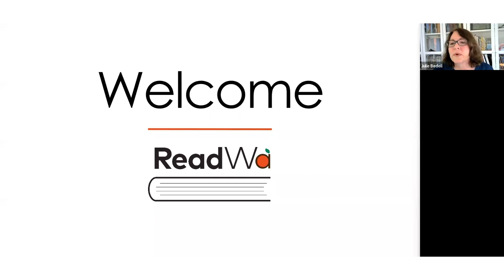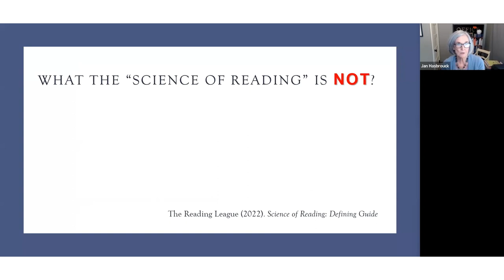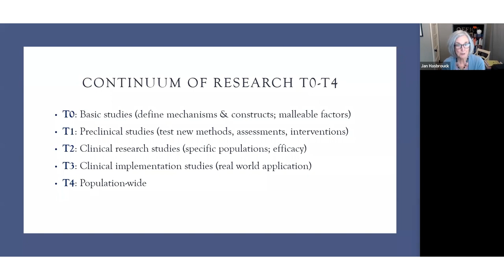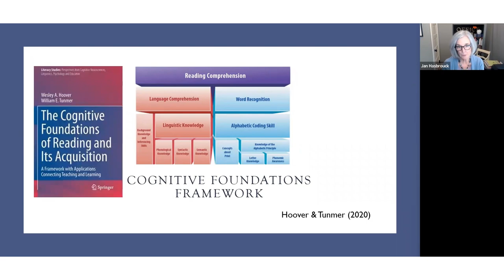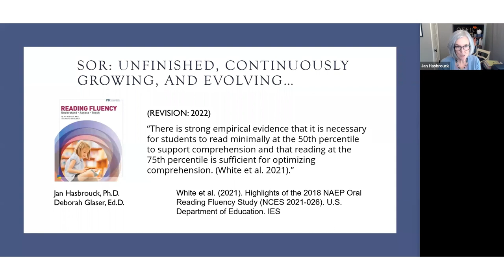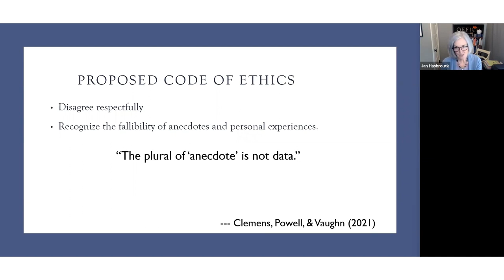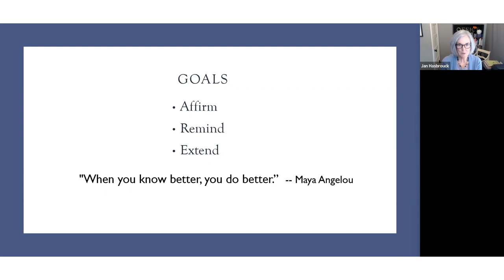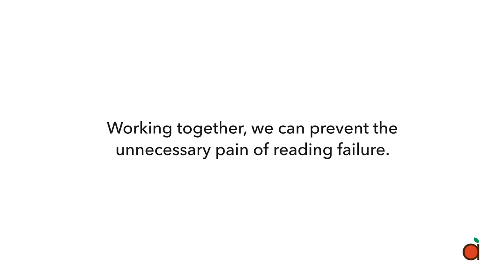The Science Of Reading 2 0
This session with Jan Hasbrouck, PhD, provides an update to some of the most recent studies that have contributed to the body of knowledge we call SOR and guidelines for implementing the newest--and best-- guidance we have about teaching all our students to be successful readers and writers.